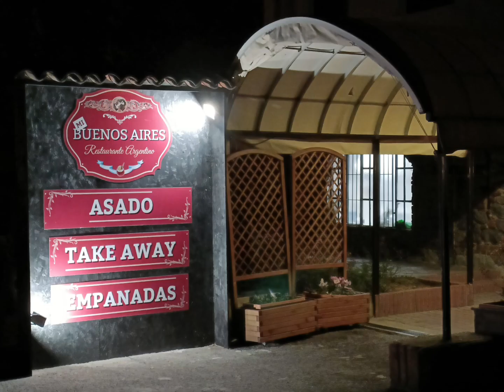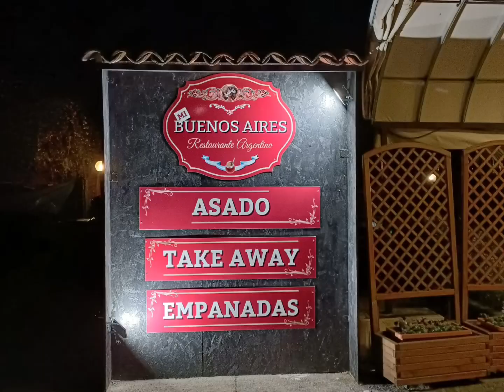RISTORANTE MI BUENO AIRES BIELLA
RISTORANTE MOLTO CALDO E ACCOGLIENTE